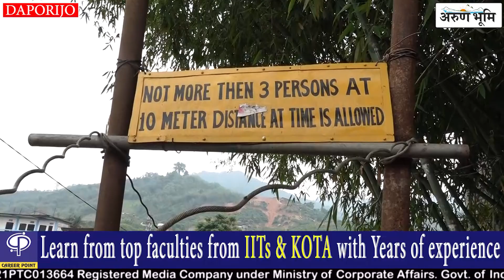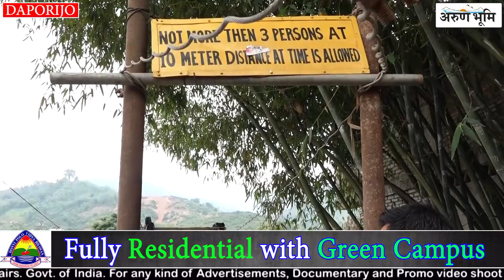Local Bridge over Siging river is dangerous for commuters.